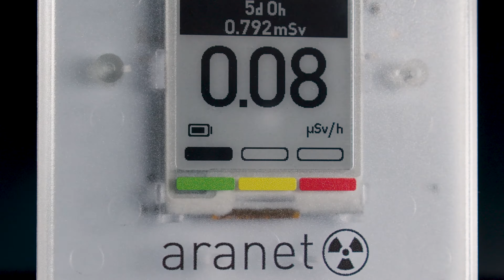Aranet Radiation sensor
Keep your mind at ease! Aranet Radiation sensor is expertly designed to measure both dose rate and total dose, ensuring comprehensive monitoring for Beta and Gamma rays, ionizing radiation and X-rays.
Its key features include:
- Visual and audial alarm system for unhealthy radiation levels based on scientific guidelines
- Instant audial ionizing radiation detection with a buzzer that can be switched off
- Wireless, portable, and easy-to-use Energy-efficient E-Ink display.
In addition, download our free Aranet Home smartphone app to see your 90-day historical data and start noticing patterns.
Aranet Radiation sensor is perfect for environmental safety monitoring at home or on the go.